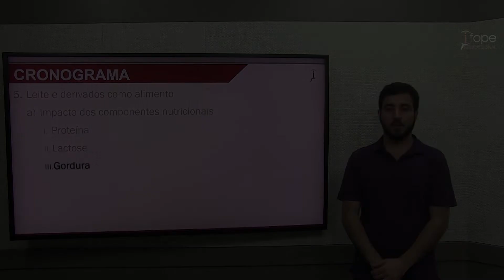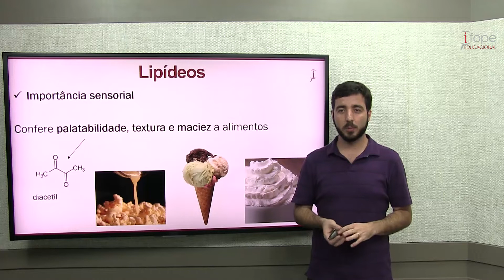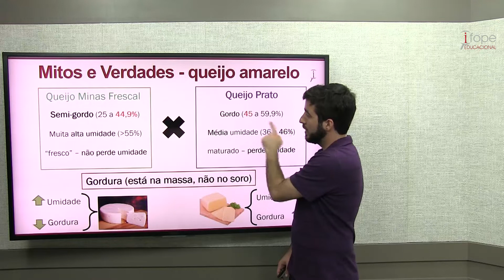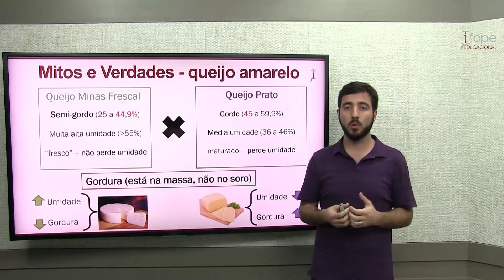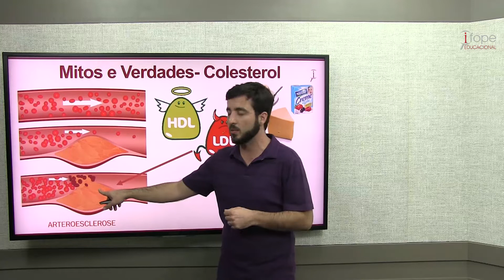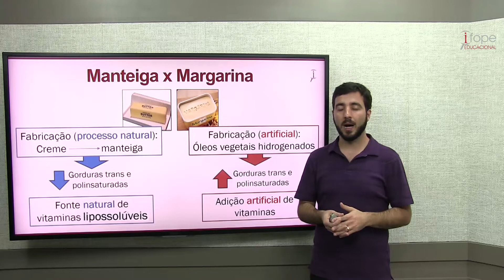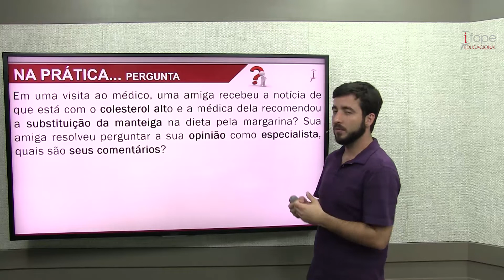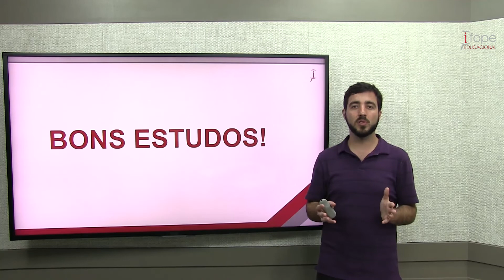Semana da atualização na Indústria de POA - vídeo 4: Introdução ao Leite